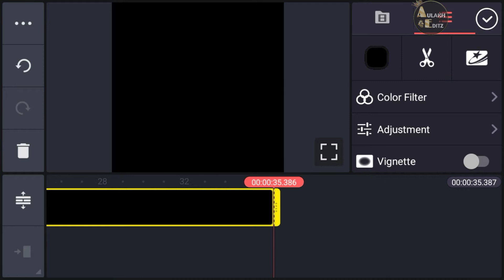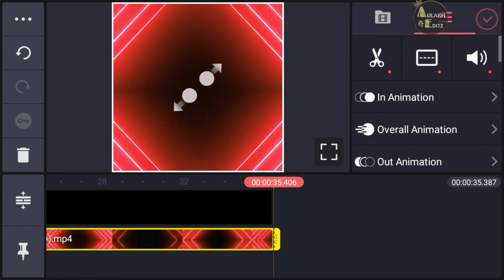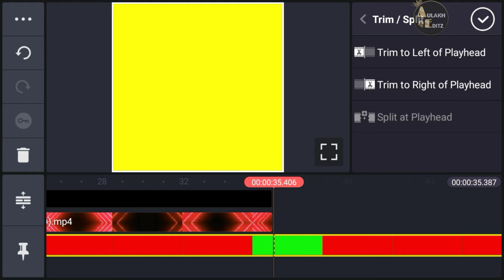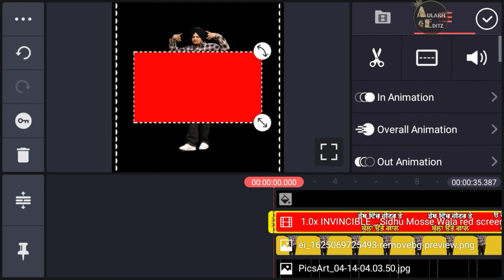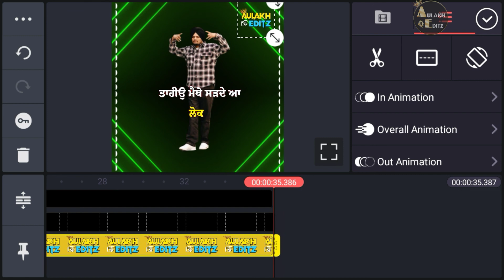New Effect for Status Video | Red Screen Status | Black screen effect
About this video :
New Effect for Status Video || Red screen video ||black screen video || Status effect || Aulakh Editz

👇Other Watching Video🎬

ਜੇ ਵੀਡਿਓ ਵਧੀਆਂ ਲੱਗੀ ਤਾਂ ਲਾਇਕ ਸ਼ੇਅਰ ਜ਼ਰੂਰ ਕਰੋ। ਧੰਨਵਾਦ

Tags,

New Effect for Status Video
Aulakh Editz
New Effect video
Status effect
Red screen status new
New WhatsApp Status Video editing
Kinemaster editing status Punjabi
How to make status in Kinemaster
Status editing Punjabi